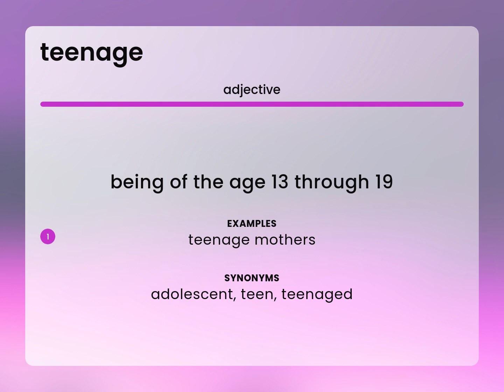Teenage — TEENAGE definition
What does TEENAGE mean?

Susan Miller (2023, March 1.) What is Teenage?